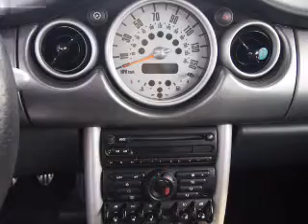2004 MINI Cooper - Totowa NJ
Year: 2004
Make: MINI
Model: Cooper
Trim: S
Engine: 1.6 liter inline 4 cylinder 16 valve
Transmission: 6-Speed Manual
Color: Electric Blue Metallic
Mileage: 135590
Address:
440 Route 46 East